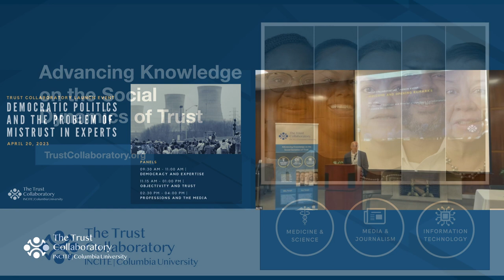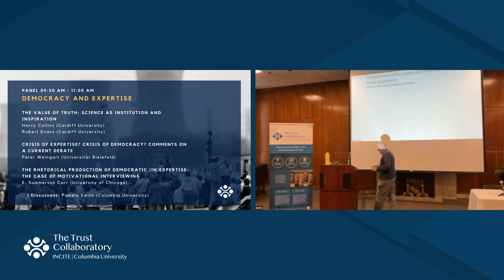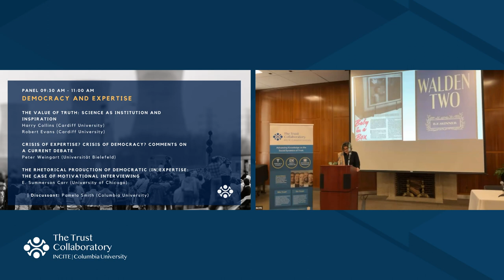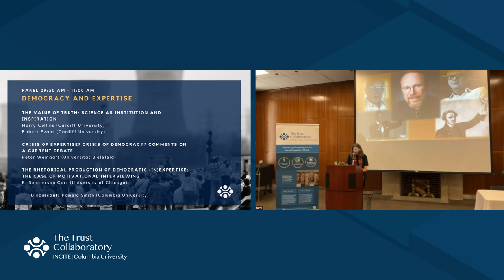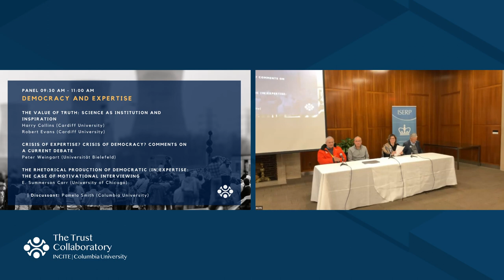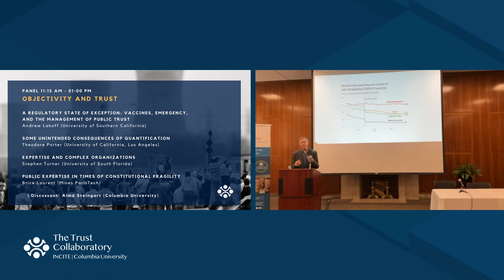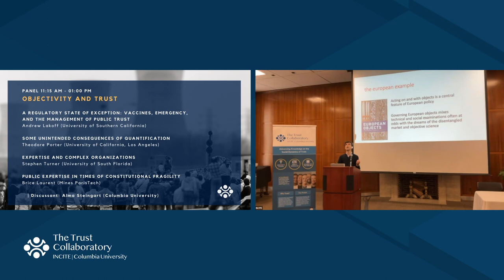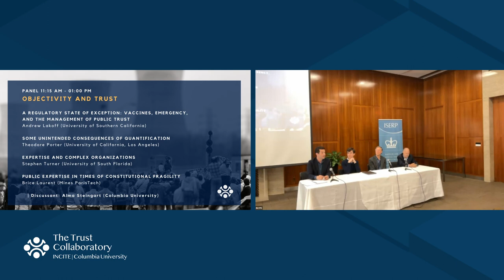Trust Collaboratory Launch - Democratic Politics & the Problem of Mistrust in Experts 2023 [PART 1]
The Trust Collaboratory’s launch event explores what has led to the unprecedented rise of mistrust
since the beginning of the pandemic. The conference provided a platform for examining how some of the processes that undermine expert authority, including the diversification and socialization of expertise, have also had the salutary effect of democratizing expertise. Our speakers explored this tension between the erosion of democracy and the democratization of expertise, seeking to advance our understanding of the potential risks and opportunities this process has unleashed.

The Trust Collaboratory at Columbia University’s INCITE explores the social dynamics of trust through interdisciplinary, collaborative, and publicly-engaged formats. We leverage our work to better understand how building and repairing trust can support a thriving democracy in the 21st century.